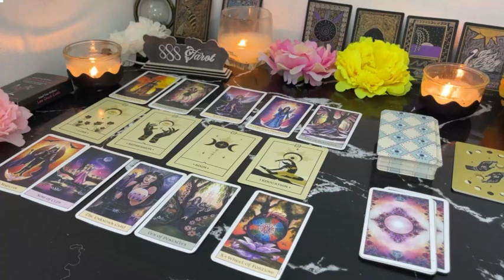ARIES ❤️THE TRUTH IS BEING REVEALED!!! 👀 THEY SEE YOU AND NOW REALIZED THEY ARE MADLY IN LOVE🔥 T